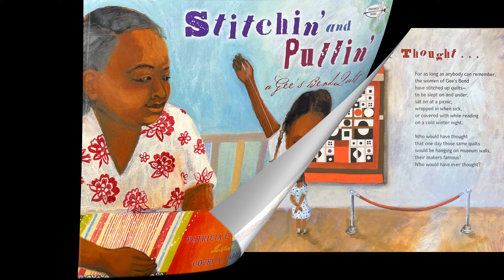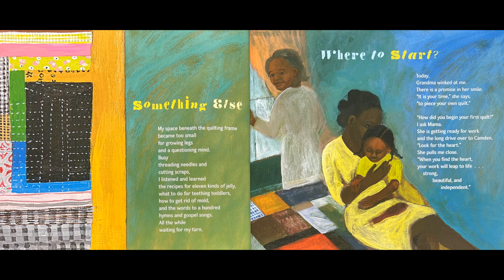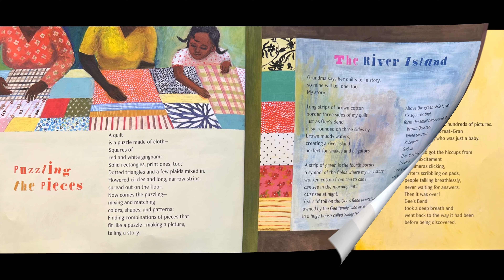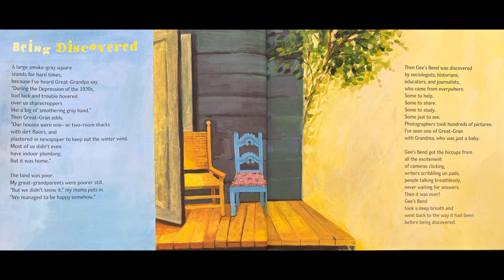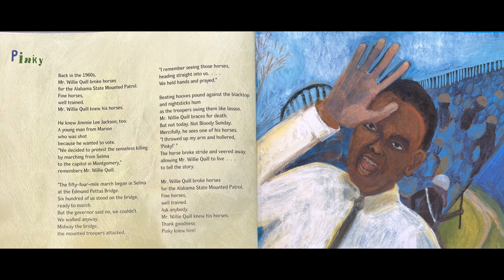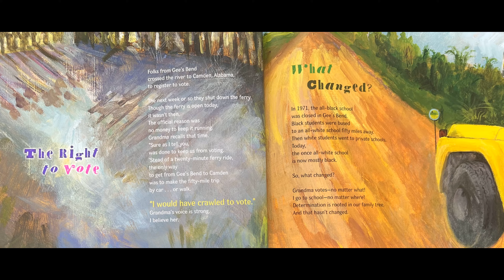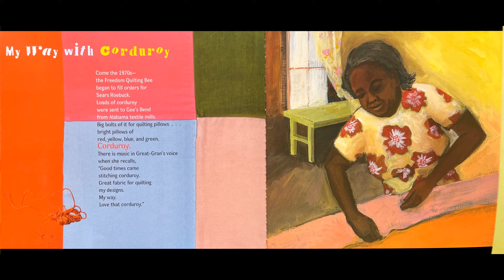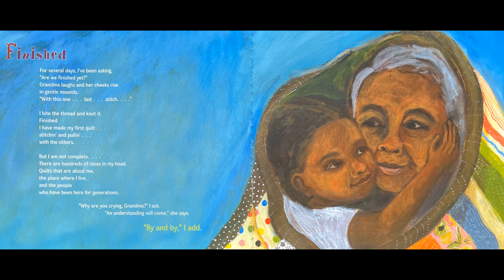Stichin' and Pullin': A Gee's Bend Quilt (Read Aloud)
For generations, the women of Gee’s Bend have made quilts to keep a family warm, as a pastime accompanied by sharing and singing, or to memorialize loved ones. Today, the same quilts hang on museum walls as modern masterpieces of color and design. Inspired by these quilts and the women who made them, award-winning author Patricia C. McKissack traveled to Alabama to learn their stories. The lyrical rite-of-passage narrative that is the result of her journey seamlessly weaves together the familial, cultural, spiritual, and historical strands of life in this community.

Link for purchase